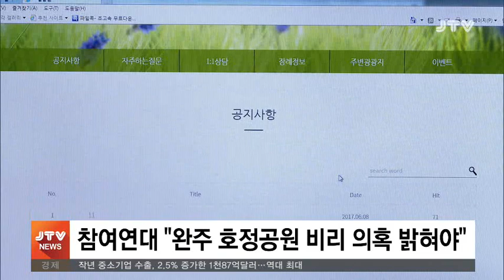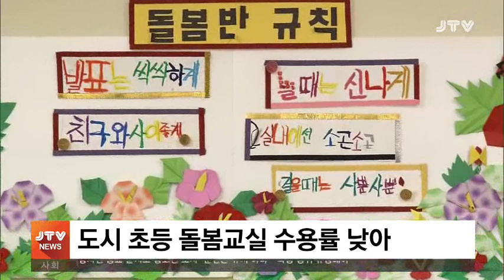[JTV 저녁뉴스] 2019. 3. 12 (화)